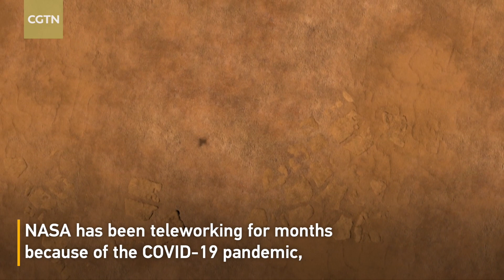NASA's Perseverance rover will scour Mars for signs of life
NASA's most advanced Mars rover, Perseverance, will launch from Cape Canaveral on July 30. It is currently on a mission to seek out signs of ancient microbial life on what was once a river delta 3.5 billion years ago. The interplanetary voyage will last six months. Should the SUV-sized vehicle touch down unscathed, it will start collecting and storing rock and soil samples, to be retrieved by a future mission and brought back to Earth in 2031.